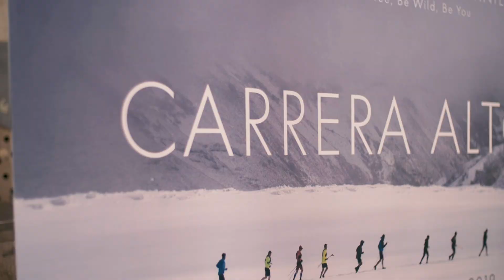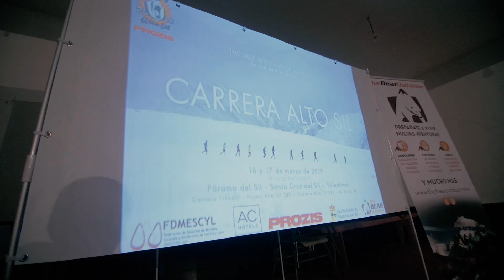CARRERA ALTO SIL 2019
Undécima edición de la Carrera Alto Sil celebrada el último fin de semana de invierno del 2019. La Carrera discurría por la Sierra de Gistredo en el municipio de Páramo del Sil (El Bierzo, León), con salida y llegada en la pedanía de Santa Cruz del Sil.

El KV vertical se disputó en la pedanía de Salentinos.

Los vencedores en esta edición fueron Denisa Dragomir (Rumania) en categoría femenina y Manuel Anguita en categoría masculina.